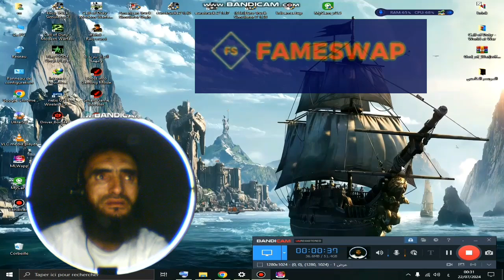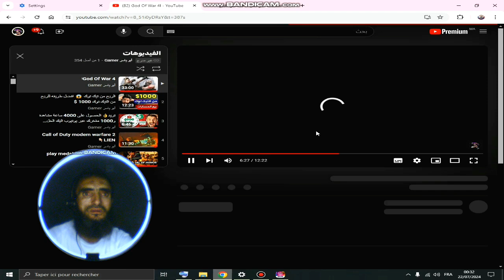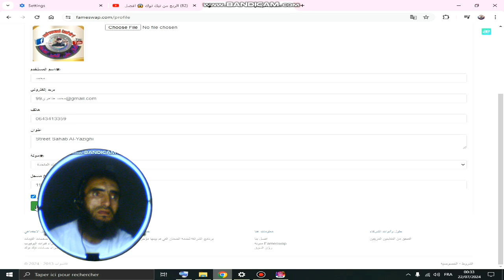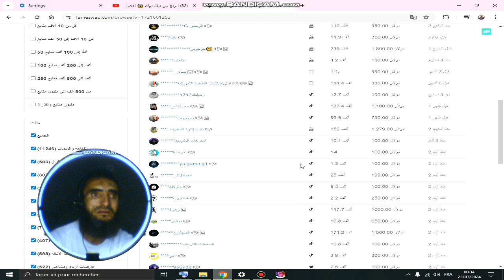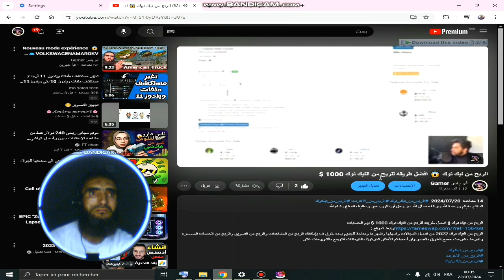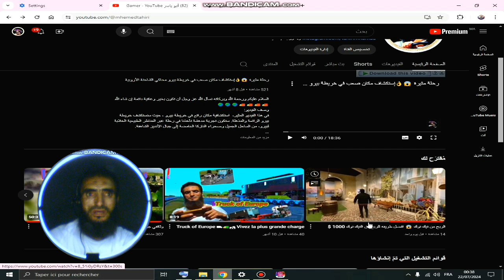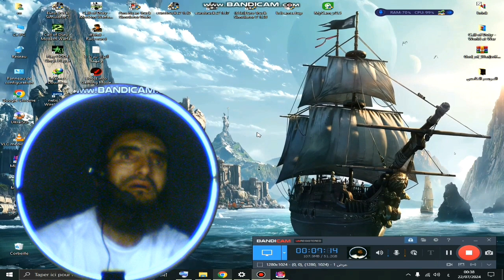أجمل 👌😱😱موقع💯💯💯 للحصول على 1000مشترك و4000ساعة مجنا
السلام عليكم ورحمة الله وبركاته نسأل الله عز وجل أن تكون بخير وعافية دائمة إن شاء الله

الربح من تيك توك || افضل طريقه للربح من التيك توك 1000 $ بيع الحسابات

لربح من التيك توك 2024 من افضل المجالات واسهلها واشهرها ومتاحة للجميع بعدة طرق ف بإمكانك الربح من المشاهدات والربح من التسويق والربح من الخدمات المصغرة وغيرها ، شرحت جميع الطرق بالفيديو ولو أعجبتكم الأفكار شاركونا بالكومنتات لنتوسع بالشروحات اكتر

رابط  الموقع 👇🏼

_________أنشر الفديو  إذا  استفدت___________

💲إذا تحب تدعمني ماديا حتى نطور القناة 💲👇🏼👇🏼
________ الحساب البنكي

CIH BANK

M'HAMED  TAHIRI

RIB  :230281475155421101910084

_______________خارج المغرب

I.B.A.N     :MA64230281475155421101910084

B.I.C /  SWIFT       CIHMMAMC

رابط 👈🏽تكتوك 👇🏼